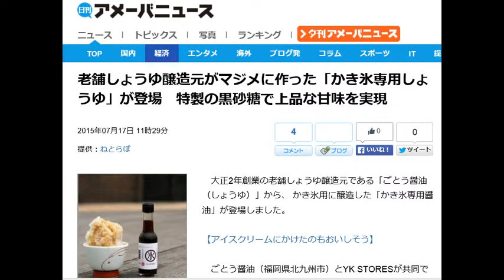かき氷にしょうゆ 老舗しょうゆ醸造元がマジメに作った「かき氷専用しょうゆ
老舗しょうゆ醸造元がマジメに作った「かき氷専用しょうゆ」が登場　特製の黒砂糖で上品な甘味を実現

かき氷にしょうゆ……。ちょっといいかも
　大正2年創業の老舗しょうゆ醸造元である「ごとう醤油（しょうゆ）」から、 かき氷用に醸造した「かき氷専用醤油」が登場しました。

【アイスクリームにかけたのもおいしそう】

 　ごとう醤油（福岡県北九州市）とYK STORESが共同で開発。職人が何度もテイスティングを行い、専用に醸造した甘口醤油に特製の鹿児島県奄美大島の黒砂糖を加えることで上品な甘味を実現させたそうです。かき氷だけでなく、ミルクを使用したソフトクリームや白くまとの相性もバツグンなんだとか。

引用　アメーバニュース